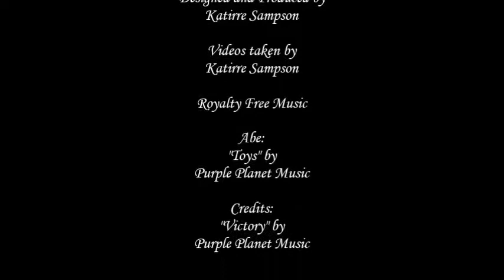***ADOPTED*** Abe - Presented by Sequoia Humane Society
Please welcome Abe.  He is a 2 month old, Male, Black/Smoke Medium Hair.  He is believed to have been born somewhere in the vicinity of 10/10/2017 and weighs about 2 1/2 lbs.